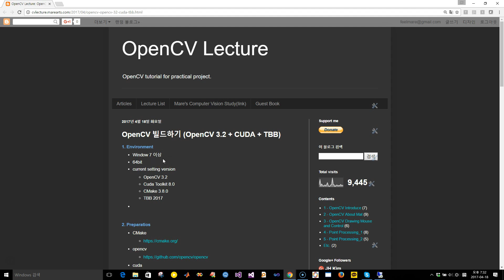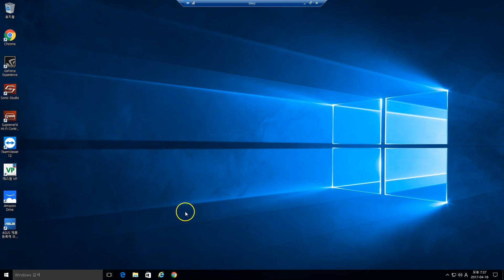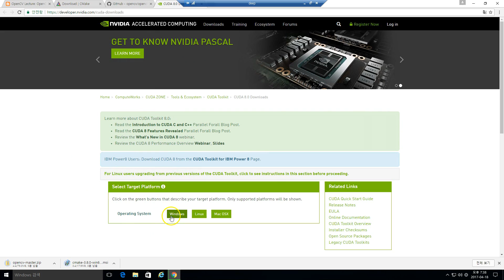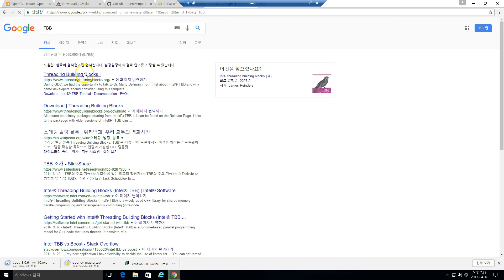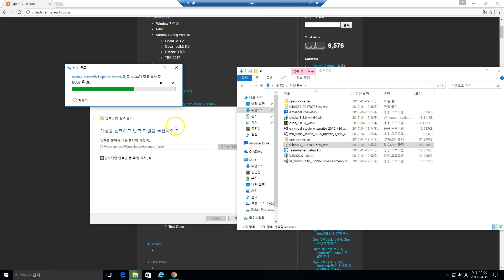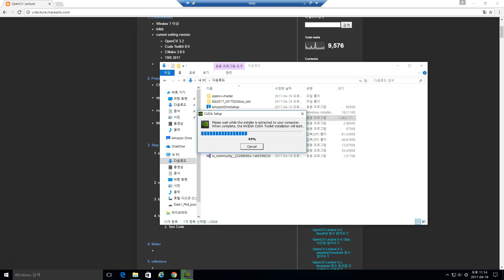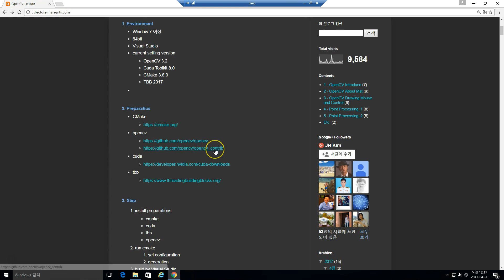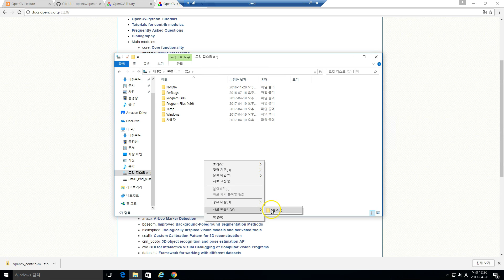OpenCV Build Step(1/3) : 준비 (preparation)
OpenCV 3.2
Cuda Toolkit 8.0
CMake 3.8.0
TBB 2017

Lectures ▸ OpenCV ▸ ch0. opencv build